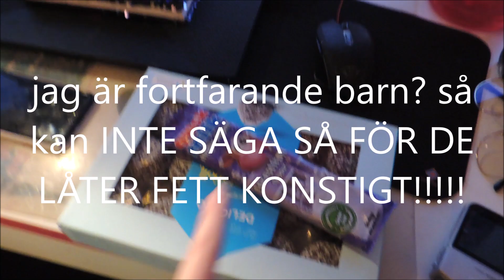SHOPPING HAUL testar quick milks nya smaker (barndom!!)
HEEEJ!

strumporna (jag vet inte vart de kommer ifrån men dessa har ett par liknande som kostar 19kr!)

(DET JAG KUNDE HITTA)